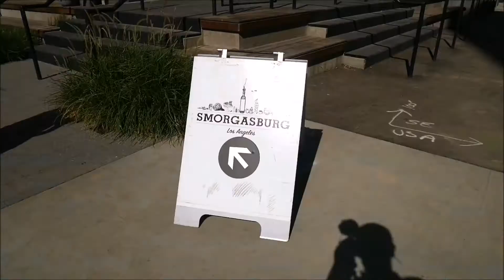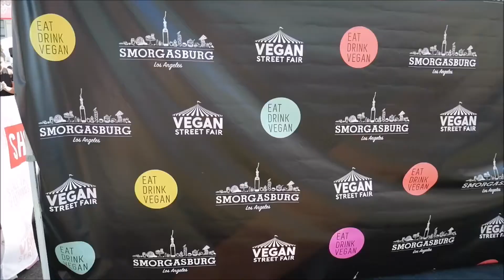Super Vegan Sunday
Visual Journal Episode 056

its superbowl sunday. and decided to go street good eating.
had a great First time at a Vegan option street festival in LA

Music DJ Quads: Dope